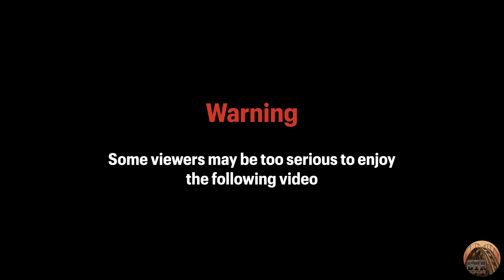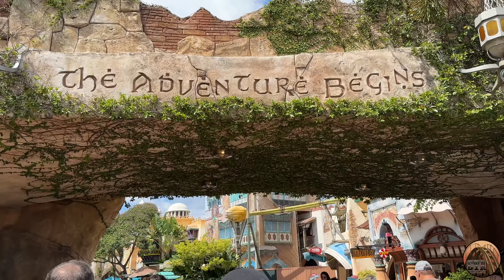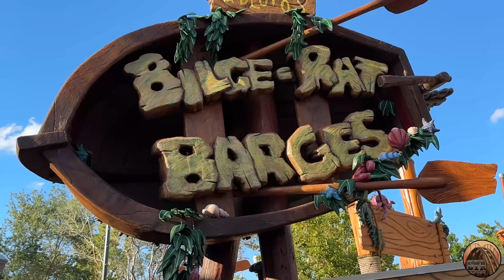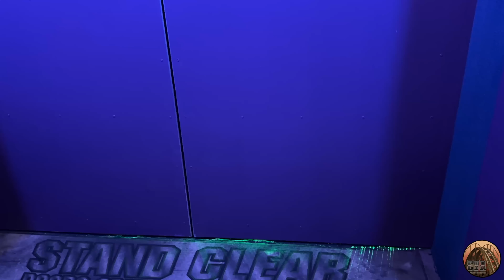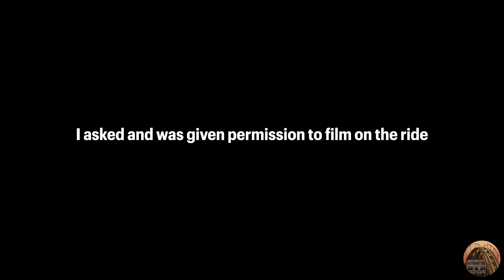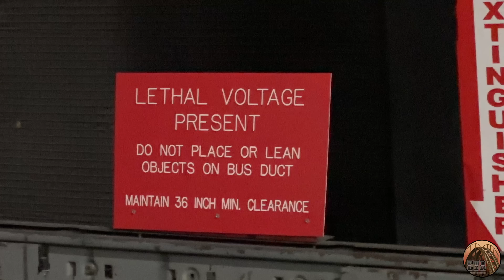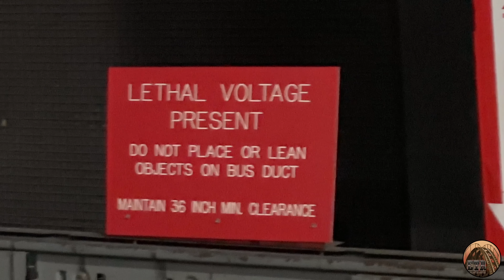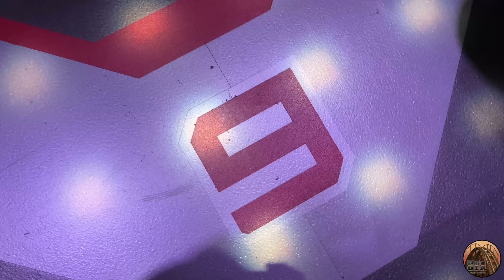Coaster Idiots Ride VelociCoaster & Guardians Cosmic Rewind! And Go To Halloween Horror Nights!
Suh dudes! In this video, we hit up Islands of Adventure, Halloween Horror Nights, and check out the brand new Guardians of the Galaxy: Cosmic Rewind at Epcot!